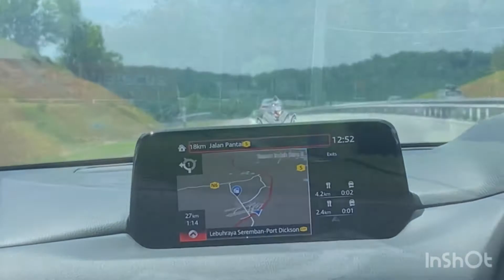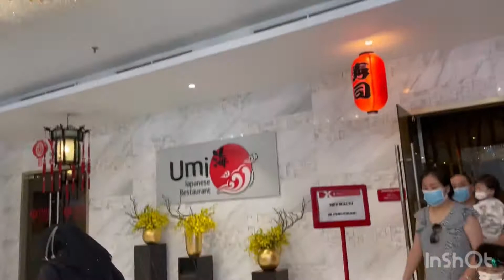Aesthetic Vlog - 2 | Lexis Hibiscus!